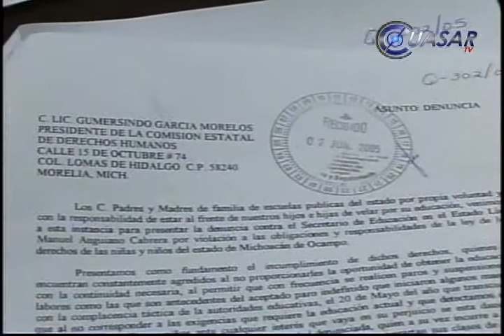Recibe CEDH 10 quejas contra militares por presunta omisión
Al menos 10 quejas ciudadanas se han presentado en la Comisión Estatal de Derechos Humanos en contra del Ejército mexicano en los últimos 2 meses, por presunta omisión en torno a la problemática que se ha vivido en la Tierra Caliente de Michoacán...